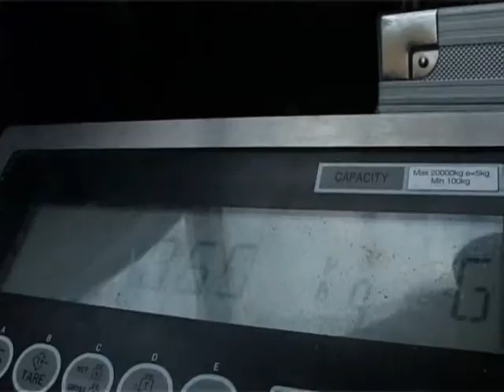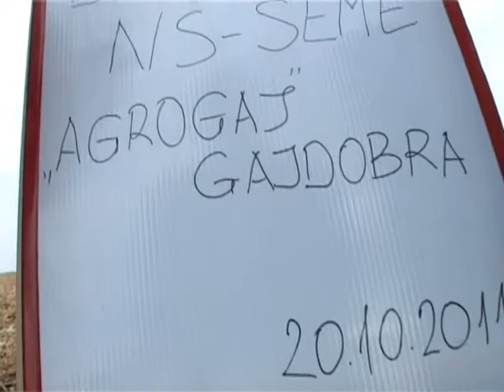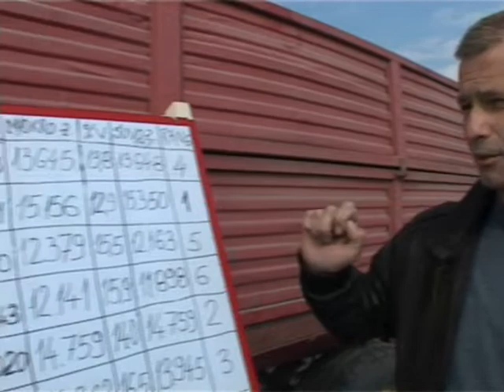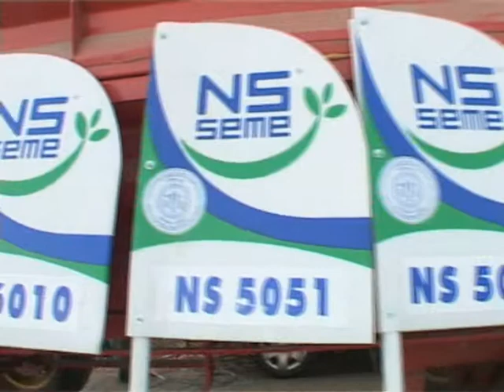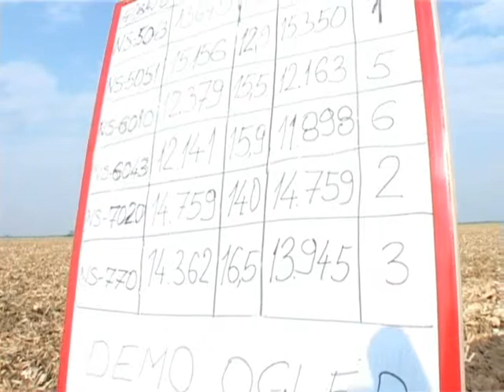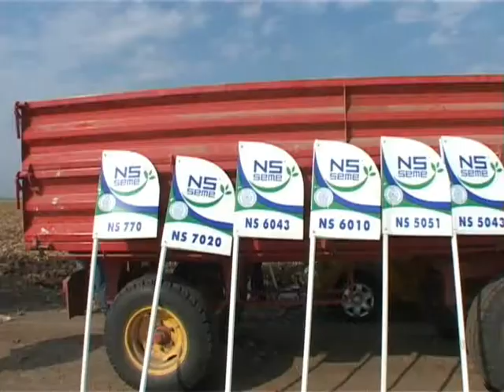SKIDANJE NS OGLEDA U AGRO GAJ U GAJDOBRI ZORAN LAMBETA